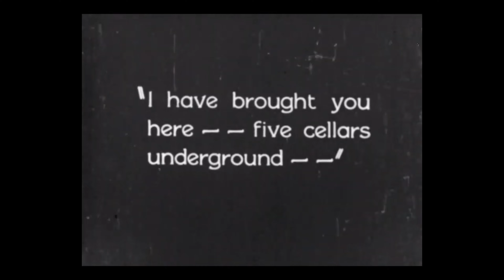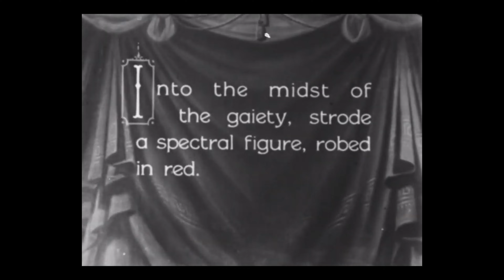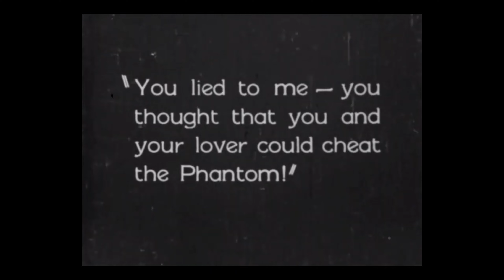Dr. Torpor on Other Worlds TV - Episode 4 - Culture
You gotta have culture.  It's what separates us from the beasts.  Even if you look like a beast underneath that facade you hide behind.